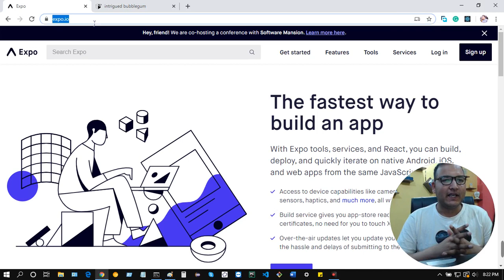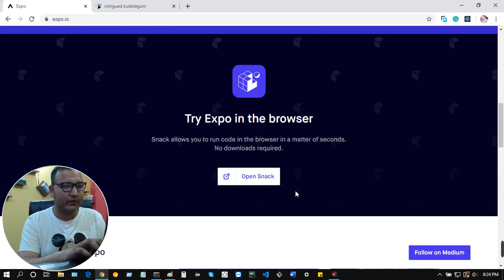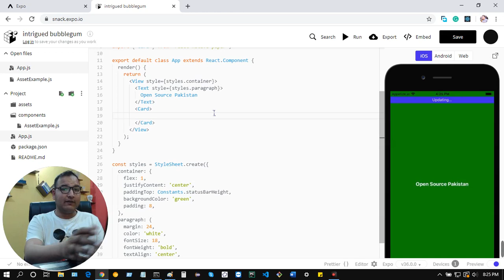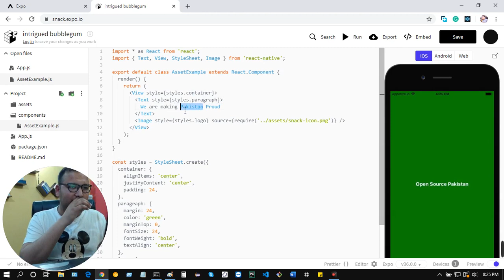Open Source Literate Pakistan 2020: 006 Expo and Snack